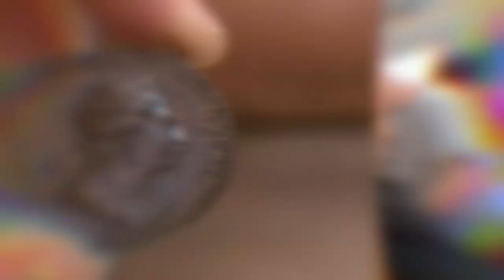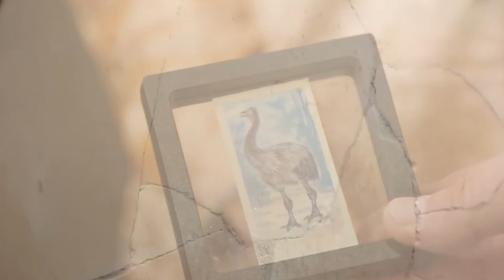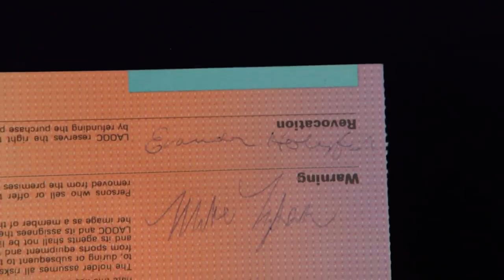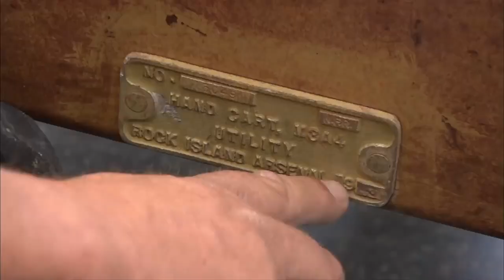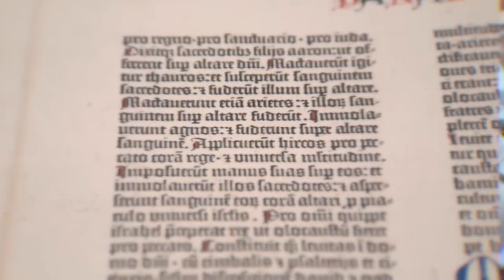Top 10 SHOCKING Deals on PAWN STARS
Top 10 SHOCKING Deals on PAWN STARS shows you Top 10 SHOCKING Deals on PAWN STARS. If you love Pawn Stars, then these Top 10 SHOCKING Deals on PAWN STARS will SHOCK YOU !!